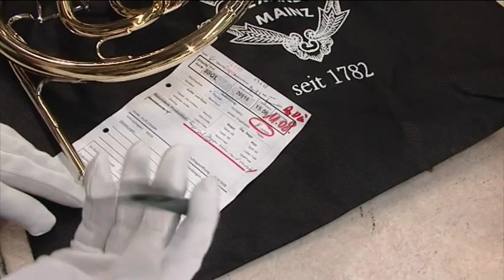Hornbau bei Alexander – ganze Doku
Heute beobachten wir den Bau eines klassischen Doppelhorns bei der Firma Alexander in Mainz. Dieser Film ist schon etwas älter, daher nur in SD.